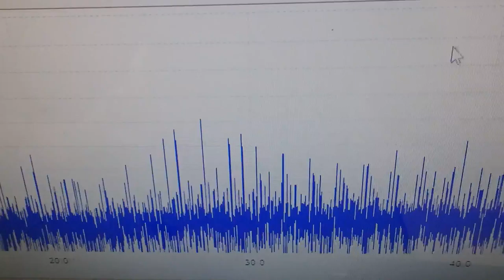メガヘルツの超音波発振制御プローブ ultrasonic-labo